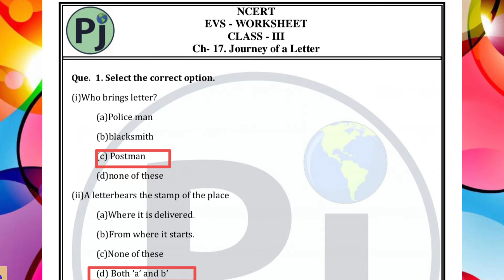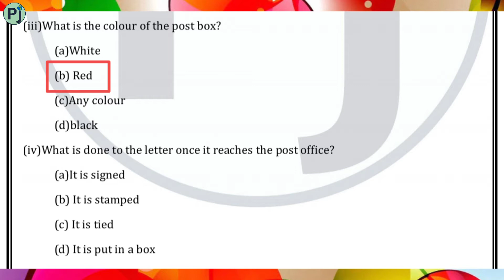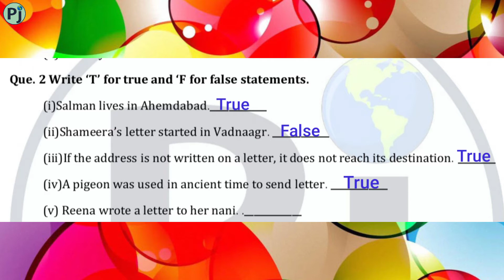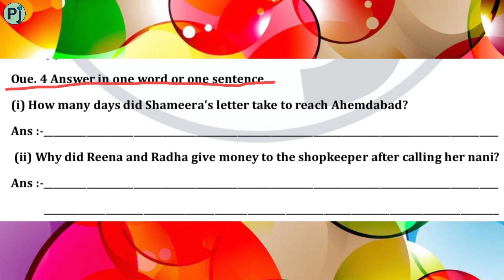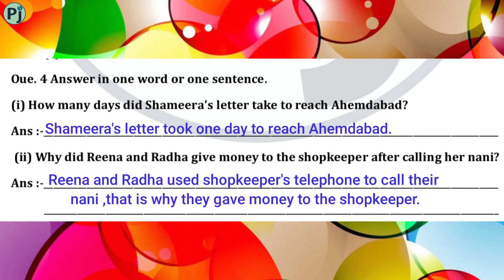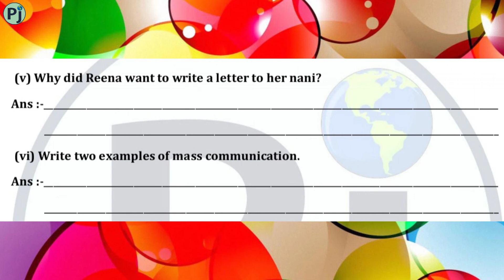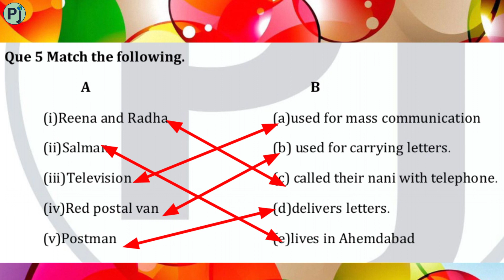Journey of a Letter II Worksheet solution II Here comes a Letter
In this video I have tried to give worksheet solution of class 3 EVS Chapter 17 Journey of a letter / here comes a letter. Hope that this video will help a lot to both students and parents .